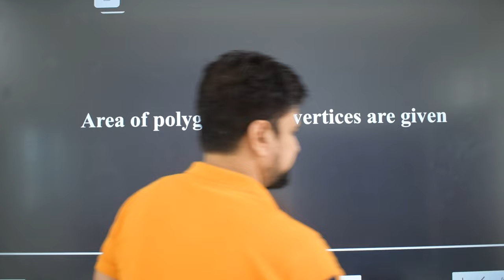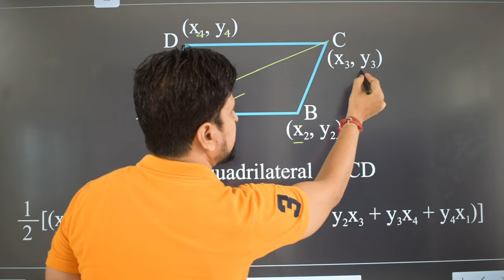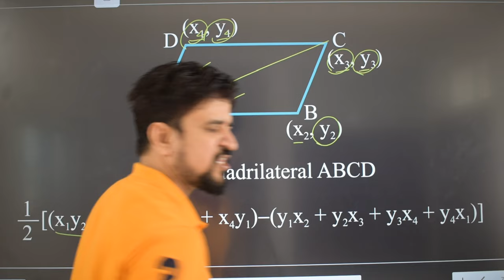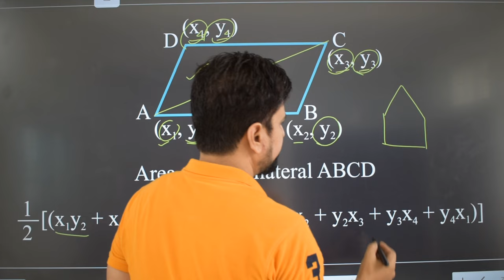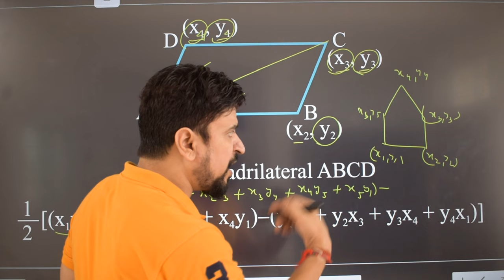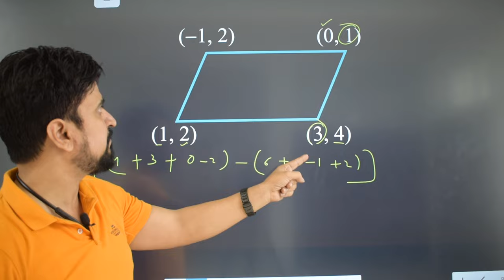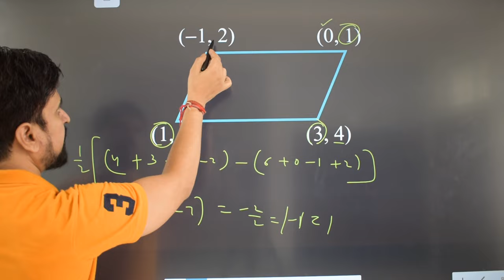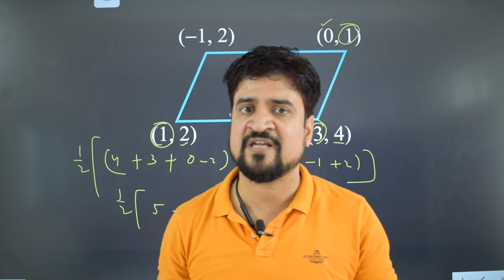Short Cut : Area of Polygon in 30 sec | Coordinates Geometry | Ghanta Maths | Manoj Tiwary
# Short cut for area of polygon
# area of polygon
# area of polygon in 30 sec
# coordinate area of polygon
# concept of area of polygon
# Manoj Tiwary
# Ghanta Maths
# circle iit
# concept of coordinate